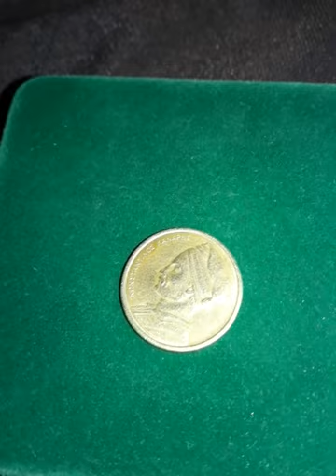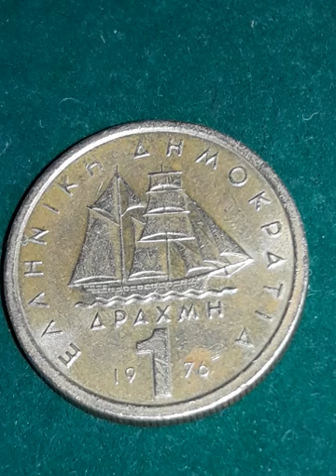Монета Греции 1 драхма 1976 года, периода 1976-1986 г. Монета с парусником.